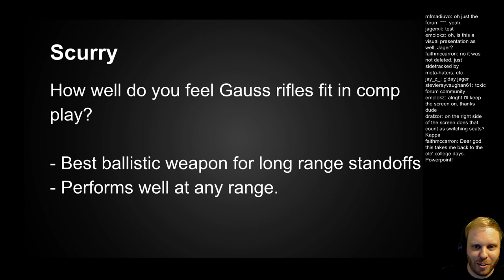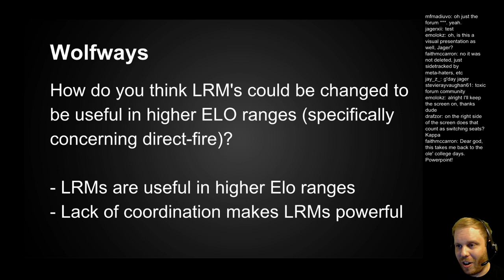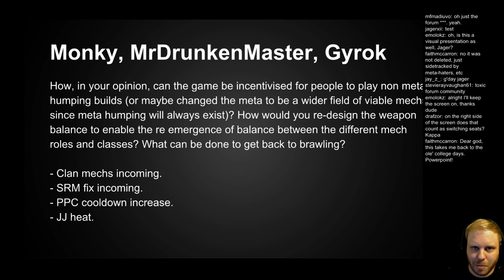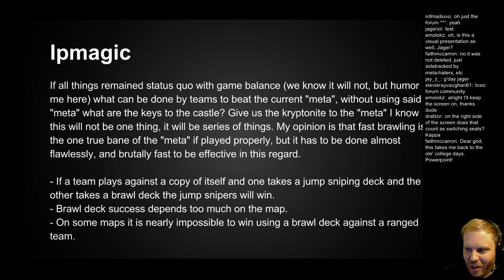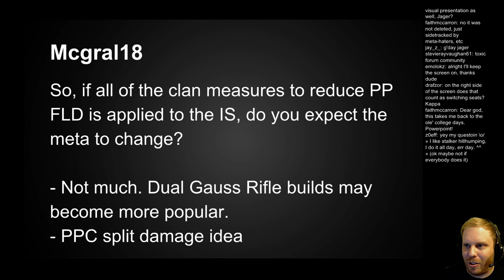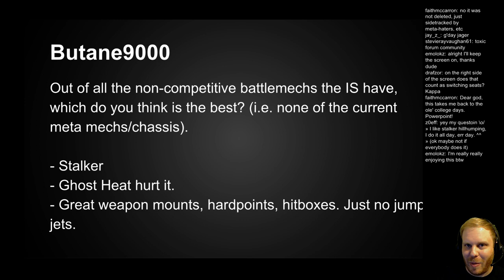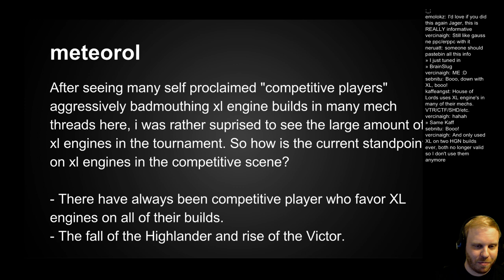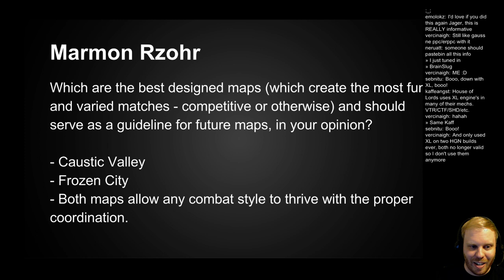Ask Jager #1 | Part 1 - Weapon Balance/Metagame/Maps